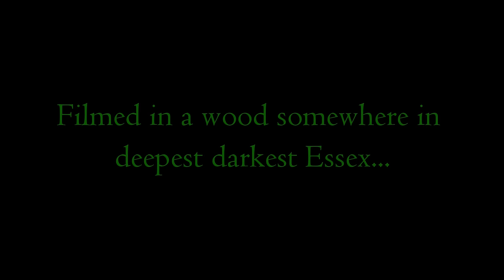Morrigans Path - Tree Talk